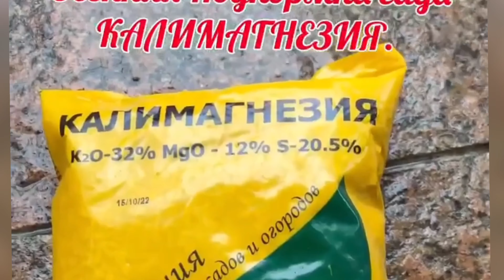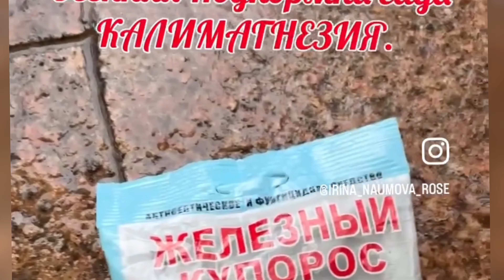Осенняя обрезка роз. 2022г.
Получаю очень много просьб показать свой опыт укрытия роз на зиму.
В прошлом году - 2022г, я делала подробный ролик о подготовке всех типов роз  своего сада на зиму.
Выход из суровой зимы-100%  роз, ни одного выпада.
Все  свои розы 🌹🌹🌹 в течении года , я показывала цветущими.
Вся подготовка роз к зиме  занимает по времени не более 2-3 дней.
«Розы - для Вас, а не Вы - для них»  в действии…
Устраивать  своим розам  обрывание листа и теплые укрытия  на зиму , в условиях южного региона или нет - выбор за Вами.
Я делюсь своим опытом, он у меня более 23 лет.
Сад роз- более 500 кустов.